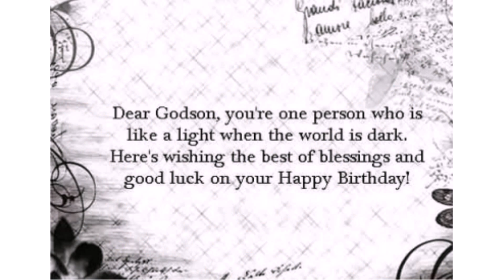Happy Birthday Godson Messages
When you have a godson, it would be so good to greet him on his special day so here are some happy birthday quotes for your godson that would surely make him happy.
So to those who loves their godson, then here are the quotes you can use to greet that child on his birthday.